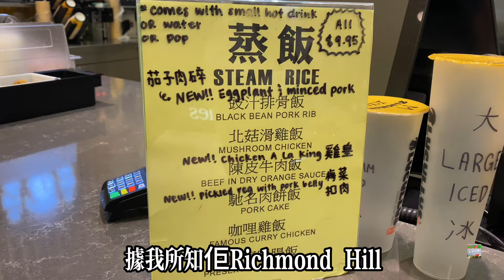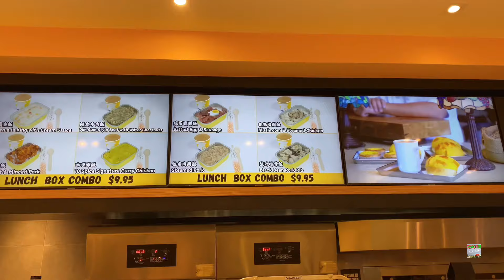March 25，2024 Lucullus Bakery龍島